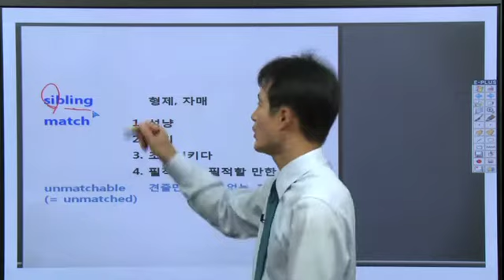[영어단어] 경선식영단어초스피드암기비법 - 공편토 sibling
경선식영단어초스피드암기비법 - 공편토 (공무원,편입,토플)
공무원, 편입, 토플 시험 기출문제 적중률 90%이상!!
점점 어려워지는 수능 고급어휘 대비~!!

해마학습법을 통한 5배 빠른 암기!!!
적중률 1위에 알맞은 시험 기출 어휘 공부!!

sibling 형제, 자매
★ 씨 불링: 부부가 자신들의 씨를 불려서 여러 형제자매를 낳는 모습 연상.
[ex] He and his sibling are orphans. 그와 그의 형제들은 고아이다.